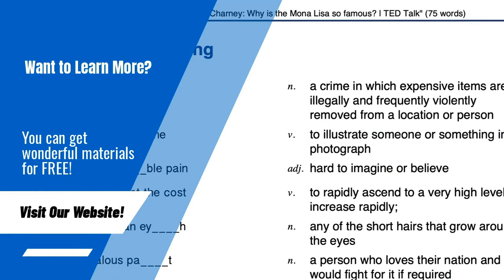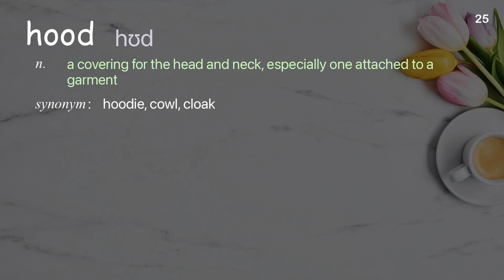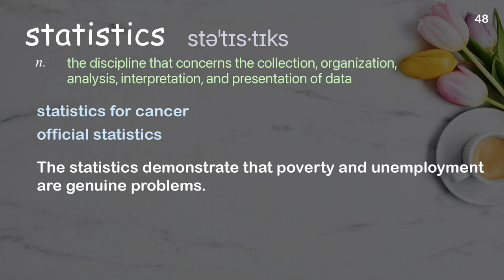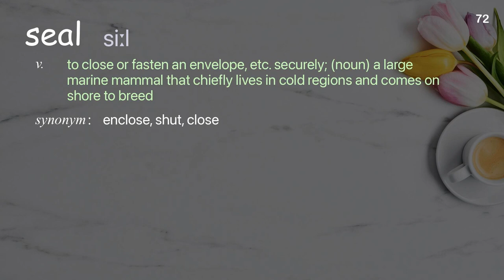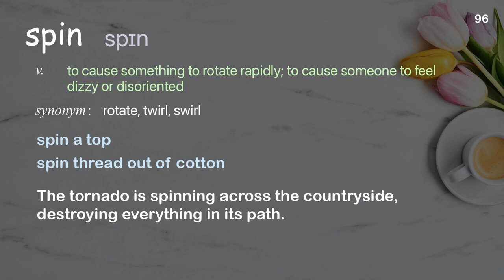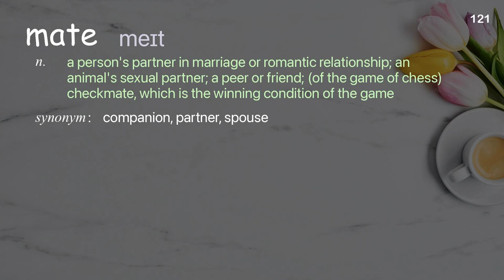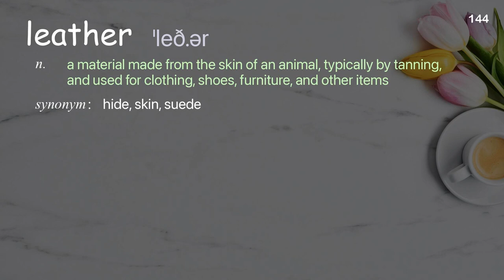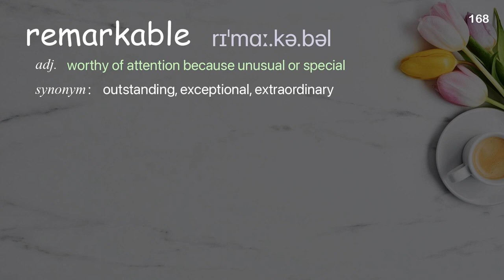169 Academic Words Ref from "Keith Bellows: The camel's hump | TED Talk"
■PLEASE NOTE

■Reference Source
Keith Bellows: The camel's hump | TED Talk